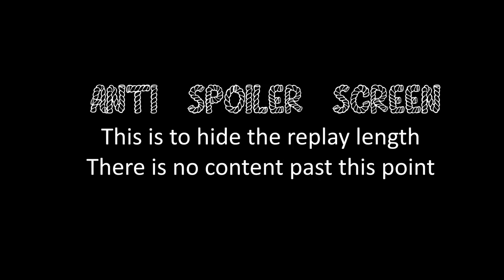COH2 FPV He tries the shotgun priest on me?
Company of Heroes 2 First Person View Game Ostheer Elite Troops vs US Forces Infantry Company (Begbie) on Mill Road